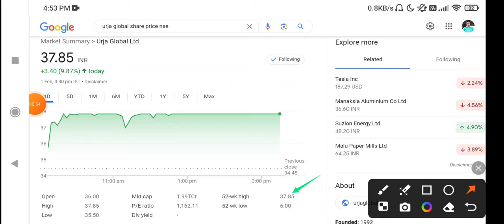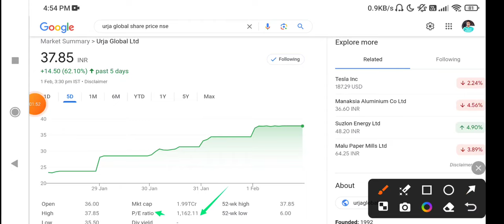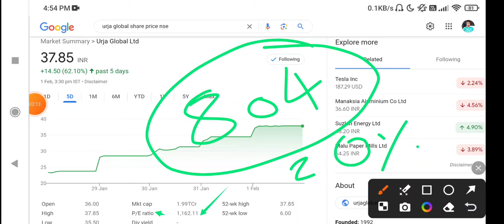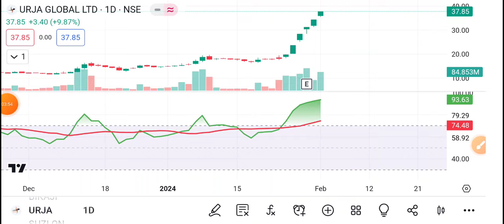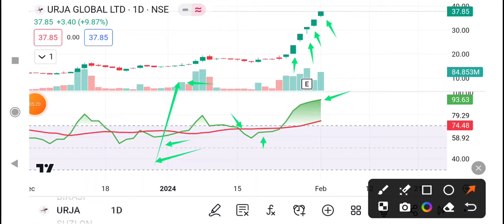Urja Global share latest news today | Urja Global stock latest news today#urjaglobalstocklatestnews